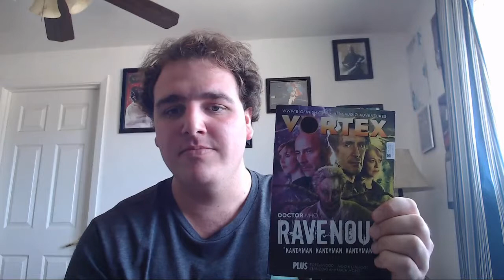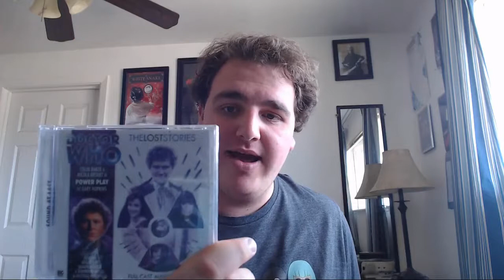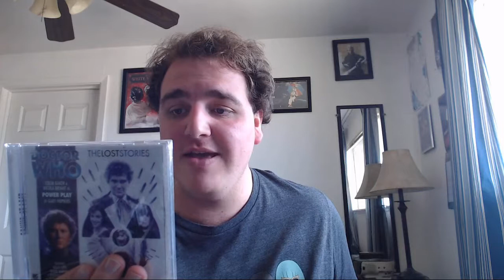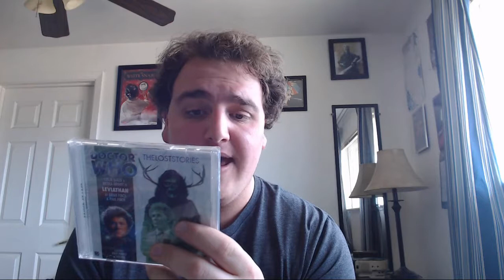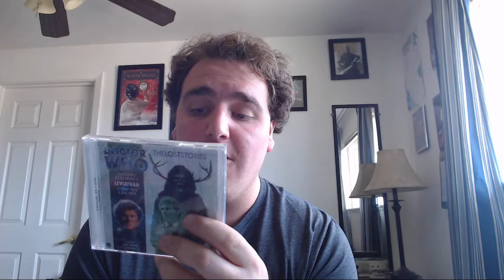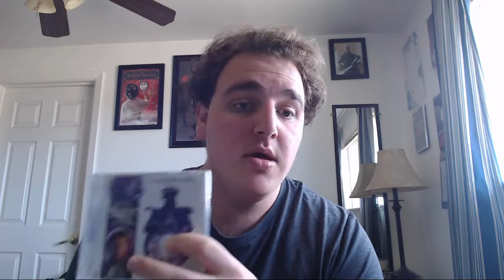Big Finish: The Lost Stories Unboxing - Sentinel Vlogs 06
Sorry for the interruptions. Things kept happening.  In this vlog, I show my haul from Big Finish.  Admittedly, I don't think it's my best video.